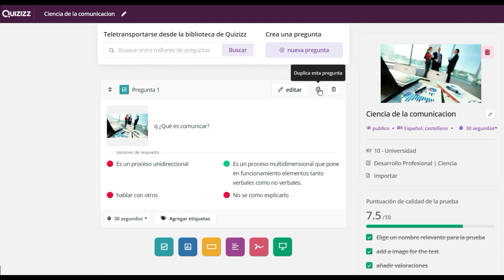QUIZIZZ Test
En este videotutorial aprenderemos a utilizar la herramienta Quiziz para realizar test en línea en tiempo real